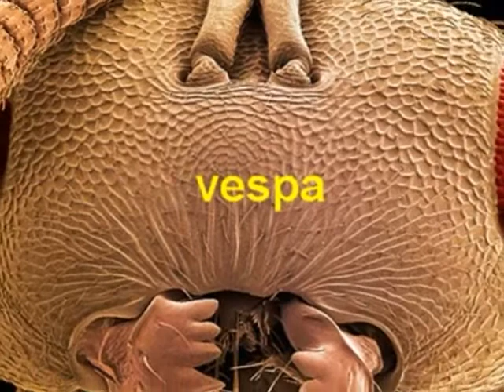INSECTS DISGUSTING size under the microscope - INSETOS NOJENTOS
* INSETOS NOJENTOS em tamanho gigante no microscópio
* INSECTOS Repugnante tamaño bajo el microscopio
Os insetos ou insectos  são animais invertebrados com exoesqueleto quitinoso, corpo dividido em três partes (cabeça, tórax e abdómen ), três pares de patas articuladas, olhos compostos e duas antenas. Pertencem à classe Insecta, o maior e mais largamente distribuído grupo de animais do filo Arthropoda.
Os insectos são o grupo de animais mais diversificado existente na Terra, possuem mais de 800 mil espécies descritas - mais do que todos os outros grupos de animais juntos. Os insectos podem ser encontrados em quase todos os ecossistemas do planeta, mas só um pequeno número de espécies se adaptaram à vida nos oceanos. Existem aproximadamente 5 mil espécies de Odonata (libelinhas), 20 mil de Orthoptera (gafanhotos e grilos), 170 mil de Lepidoptera (borboletas), 120 mil de Diptera (moscas), 82 mil de Hemiptera (percevejos e afídeos), 350 mil de Coleoptera (besouros) e 110 mil de Hymenoptera (abelhas, vespas e formigas).
A ciência que estuda os insectos é a Entomologia.
Alguns grupos menores, com uma anatomia semelhante, como os colêmbolos, eram agrupados com os insectos no grupo Hexapoda, mas atualmente seguem um grupo parafilético Ellipura, tendo discussões filogenéticas relevantes no campo da biologia comparativa. Os verdadeiros insectos distinguem-se dos outros artrópodes por serem ectognatas, ou seja, com as peças bucais externas e por terem onze segmentos abdominais. Muitos artrópodes terrestres, como as centopeias, mil-pés, escorpiões, aranhas, como também microartrópodes colêmbolos são muitas vezes considerados erroneamente insectos.
Insects (from Latin insectum, a calque of Greek ἔντομον [éntomon], "cut into sections") are a class within the arthropods that have a chitinous exoskeleton, a three-part body (head, thorax, and abdomen), three pairs of jointed legs, compound eyes, and two antennae. They are among the most diverse group of animals on the planet and include more than a million described species and represent more than half of all known living organisms.[2][3] The number of extant species is estimated at between six and ten million,[2][4][5] and potentially represent over 90% of the differing metazoan life forms on Earth.[6] Insects may be found in nearly all environments, although only a small number of species occur in the oceans, a habitat dominated by another arthropod group, the crustaceans.
The life cycles of insects vary but most hatch from eggs. Insect growth is constrained by the inelastic exoskeleton and development involves a series of molts. The immature stages can differ from the adults in structure, habit and habitat and can include a passive pupal stage in those groups that undergo complete metamorphosis. Insects that undergo incomplete metamorphosis lack a pupal stage and adults develop through a series of nymphal stages.[7] The higher level relationship of the hexapoda is unclear. Fossilized insects of enormous size have been found from the Paleozoic Era, including giant dragonflies with wingspans of 55 to 70 cm (22--28 in). The most diverse insect groups appear to have coevolved with flowering plants.
Insects typically move about by walking, flying or occasionally sinking and swimming at the same time. Because it allows for rapid yet stable movement, many insects adopt a tripedal gait in which they walk with their legs touching the ground in alternating triangles. Insects are the only invertebrates to have evolved flight. Many insects spend at least part of their life underwater, with larval adaptations that include gills and some adult insects are aquatic and have adaptations for swimming. Some species, like water striders, are capable of walking on the surface of water.
Insects are mostly solitary, but some insects, such as certain bees, ants, and termites are social and live in large, well-organized colonies. Some insects, like earwigs, show maternal care, guarding their eggs and young. Insects can communicate with each other in a variety of ways. Male moths can sense the pheromones of female moths over distances of many kilometers. Other species communicate with sounds: crickets stridulate, or rub their wings together, to attract a mate and repel other males. Lampyridae in the beetle order Coleoptera communicate with light.

Humans regard certain insects as pests and attempt to control them using insecticides and a host of other techniques. Some insects damage crops by feeding on sap, leaves or fruits, a few bite humans and livestock, alive and dead, to feed on blood and some are capable of transmitting diseases to humans, pets and livestock. Many other insects are considered ecologically beneficial and a few provide direct economic benefit. Silkworms and bees have been domesticated by humans for the production of silk and honey, respectively.